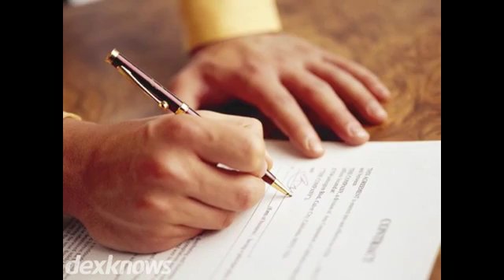Samantha D Malloy PC Ashland OR 97520-1882